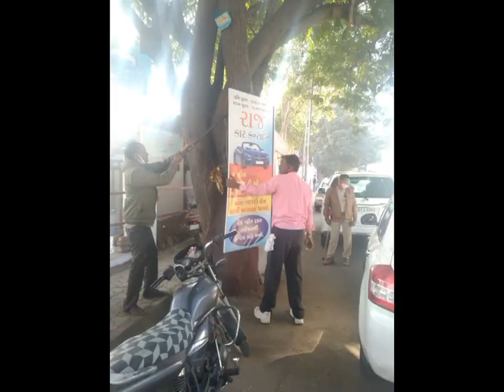આર એમ સી દ્વારા 48 માર્ગો પર વન વિક વન રોડ ની કામગીરી હાથ ધરાઈ